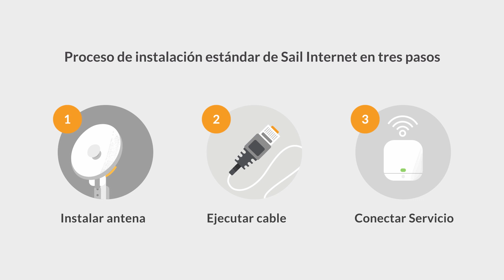Sail Internet Single Family Home Installation (Spanish)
Meet Sail Internet — your new and innovative internet service. With our professional 3-Step Standard installation process, you’ll be online quickly. Throughout the process, you can count on SAIL Internet to support you, whenever you need help. Schedule your installation today.